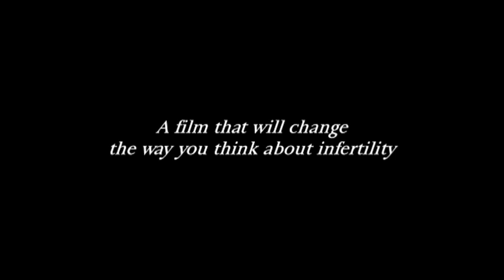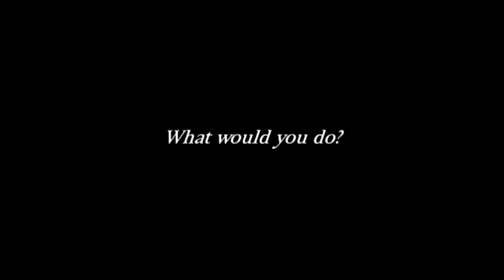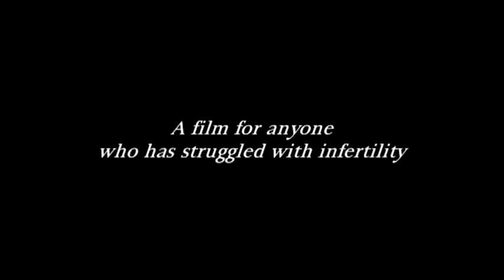IVF Stories a Video by Chicago DMC (trailer of "The Art & Science of Making a Baby")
Watch this trailer of the story of four couples and their journeys through infertility, assisted reproductive technologies and IVF (In Vitro Fertilization).

Full Film: 69 minutes
Journeys, The Art & Science of Making a Baby